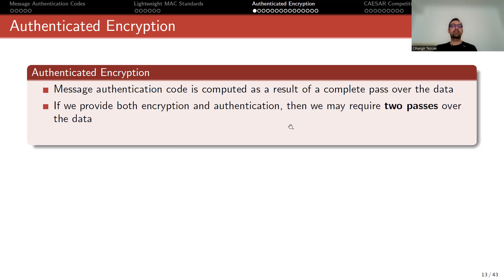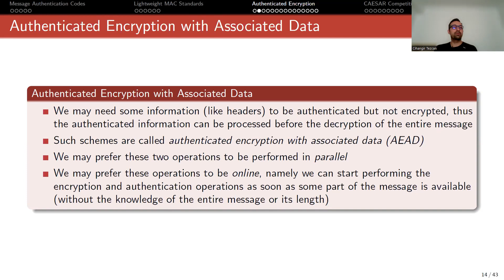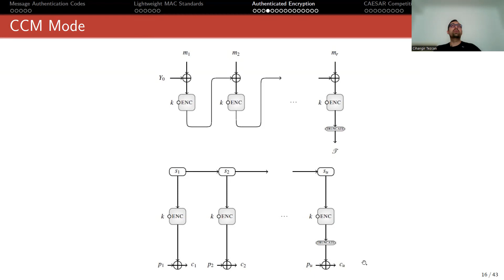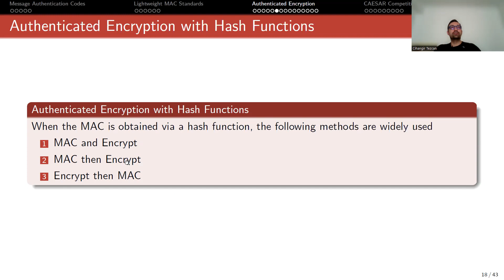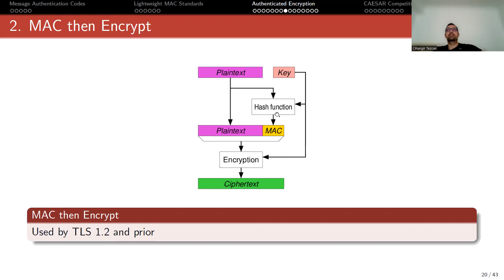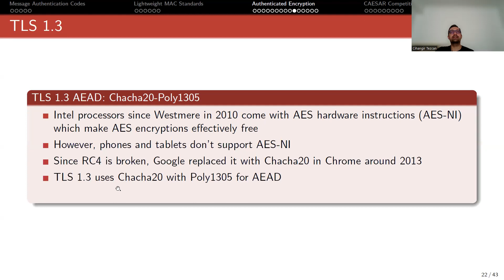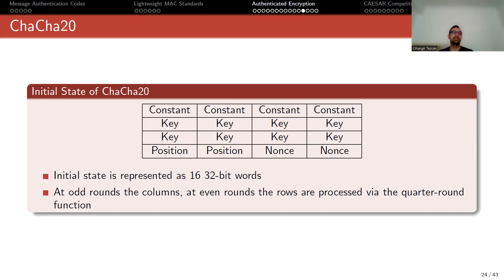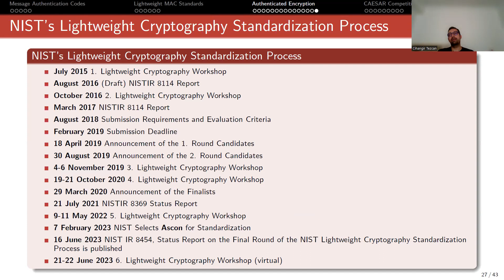Kriptografi: Doğrulanmış Şifreleme